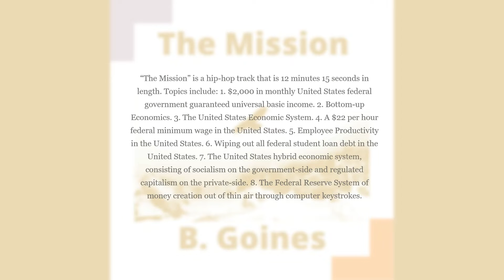Sample Audio Number 2: "The Mission" by B. Goines / Hip Hop / Political Hip Hop / Conscious Hip Hop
Sample Audio Number 2: This 2nd sample audio covers the socialism side of the United States hybrid economic system of socialism and regulated capitalism. The entire 12 minutes 15 seconds song is available

If our teaching is a blessing to you, purchase the download or consider donating

For more in-depth teaching on socialism in the United States, listen to our lecture entitled: "The Truth About Socialism" available

If this hip hop track has been a blessing to you…consider donating to help us continue in this important work.

“The Mission” is a hip-hop track that is 12 minutes 15 seconds in length.

The topics taught on this track are:

1. $2,000 in monthly United States federal government guaranteed universal basic income.
2. Bottom-up Economics.
3. The United States Economic System.
4. A $22 per hour federal minimum wage in the United States.
5. Employee Productivity in the United States.
6. Wiping out all federal student loan debt in the United States.
7. Paying all private student loan debt in the United States.
8. Free college all of the way through graduate degrees.
9. The Federal Reserve System of money creation out of thin air through computer keystrokes.
10. The United States federal government’s account with the Federal Reserve.
11. Paying off the United States federal deficit with Federal Reserve created money.
12. Using the Federal Reserve to fund new social programs for “the least of these” in the United States.
13. Visiting bgmgproductions.com for more information about the Federal Reserve.
14. A universal healthcare system.
15. The United States hybrid economic system, consisting of socialism on the   government-side and regulated capitalism on the private-side.
16. Franklin D. Roosevelt’s “New Deal” and socialism.
17. The 1935 Social Security Act.
18. Aid to Families with Dependent Children.
19. Temporary Assistance for needy families.
20. United States government-side socialism
21. “Laissez faire” capitalism does NOT exist in the United States.
22. “Free market capitalism does NOT exist in the United States.
23. “Regulated capitalism” DOES exist in the United States.
24. The Federal Trade Commission regulates capitalism in the United States.
25. The Securities and Exchange Commission regulates capitalism in the United States.
26. Starting a “least of these,” or in other words, a “poor and middle-class” economic system in the United States.
27. Ending the “trickle-down” economic system for the rich in the United States.